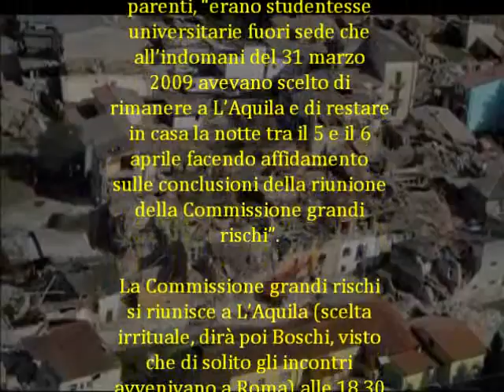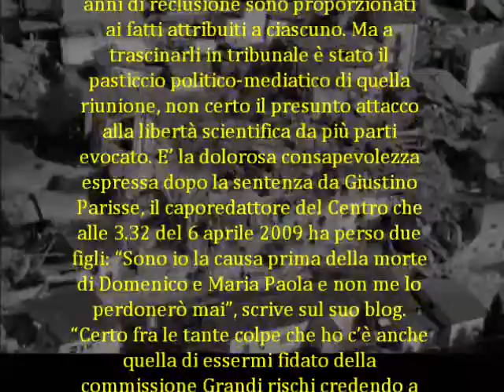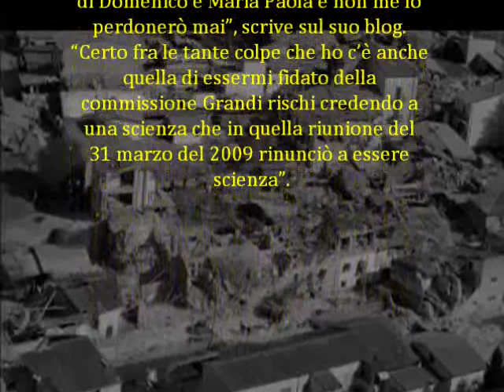Grandi rischi, la scienza non c'entra nel terremoto dell'Aquila